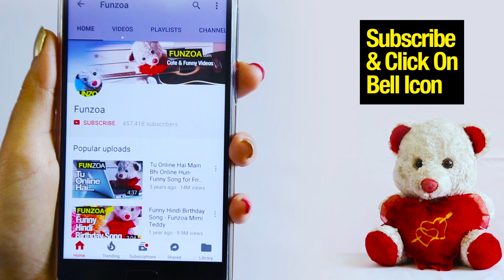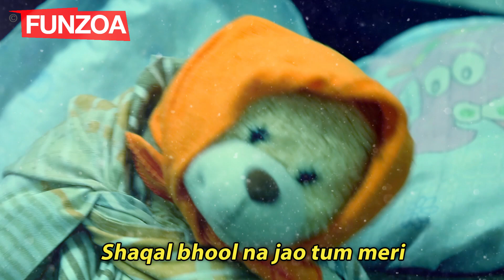YAAD AA RAHE HO (Male Version) याद आ रहे हो | Funzoa Teddy Love Song When You Miss Your Lover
Lyrics
Yaad aa rahe ho tum
Missing missing ho raha hai
Senti senti feel ho raha hai
Video call vagera kar lo kabhi
Aaj kal tum dikhte hi nahi ho
Seheliyon ke sang selfie tumne dali
Par apnae saath khichwate nahi ho
Mera purja purja ro raha hai

Shaqal bhool na jao tum meri
Isika toh dar khaye ja raha
Kya hoga mera jo tumhara
Kisi aur se taanka bheed gaya
Lamba gap na rakha karo
Galti se hi darshan diya karo
Badi mushkil se ek tum hi pati thi
Thoda toh consider kiya karo
Kyunki yaad aa rahe ho tum
Bade yaad aa rahe ho tum
Insecurity bhi ho rahi hai

Dolly pinky ayesha aur pam
Dus aur ladkiyon se baat kar li hai
Chabar chabar karke
Sab dimag kha gaye
Par tumhari hi bakbak
Sunne ko mann kiya
Ek kaan se sunke dusre se nikalun
Uska mazza hai kuch aur hi
Kitne time se tumne mera
Banaya nahi dimaag hi dahi
Jabbar missing missing ho raha hai
Khoob yaad aa rahe ho tum
Dil mein jhurmurr jhurmurr ho raha hai